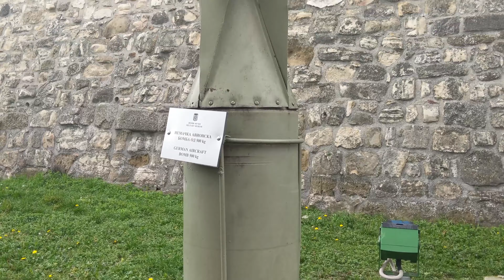PARQUE KALEMEGDAN - BELGRADO | SERVIA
Hoje nossa visita é ao parque Kalemegdan, em Belgrado, na Sérvia! O Parque Kalemegdan é uma das principais atrações turísticas de Belgrado e certamente um destino muito especial, com muita história, além de ser ótimo para passear e aproveitar o dia.